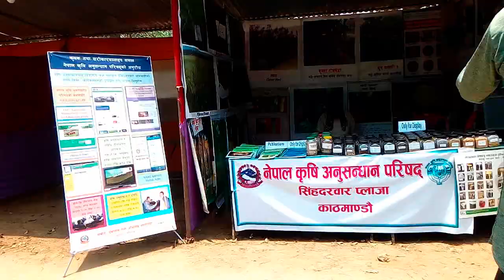नेपालमा रोजगारी सृस्‍टि गर्ने आधार कृषि: प्रचन्ड || कृषि मेला RAMPUR campus || Tikul volg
पुर्व प्रधानमन्त्री  प्रचन्डको आयो यस्तो भाषान || कृषि तथा वन विश्व विधालयको कृषि मेला || नेपालमा रोजगारी सृस्‍टि गर्ने आधार कृषि: प्रचन्ड  || कृषि मेला RAMPUR campus ||| Tikul volg